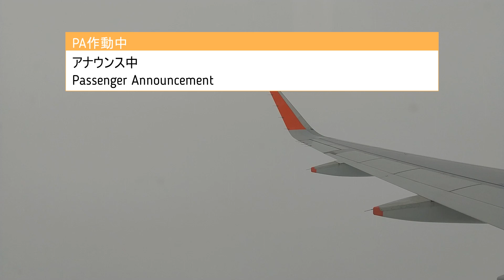short版【揺れる機内に子供は大泣き！機内アナウンス！雲の上は絶景】Jetstar GK402(松山→成田)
フルバージョンは23日にアップします
松山→東京（成田）
Matsuyama → Tokyo Narita
RJOM MYJ→RJAA NRT
GK402 　A320-232 JA12JJ